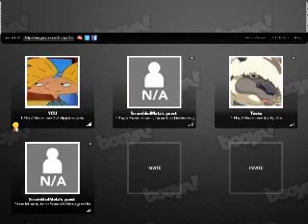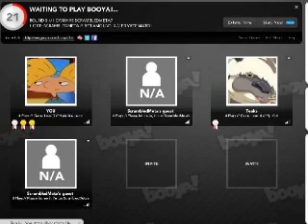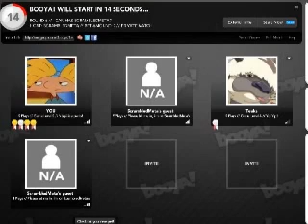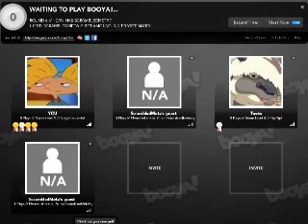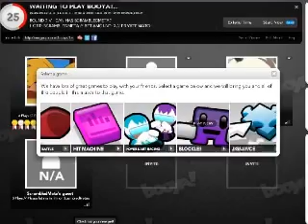Quirky Ditto - OMGPop - Booya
Here's a little fun thing we recently did. Ricky, Matt, Josh and our pal Steven play some games on OMGpop.com. But the catch is, Josh and Steven aren't aware we're recording. Just a little something we thought would be fun. Hope you enjoy.